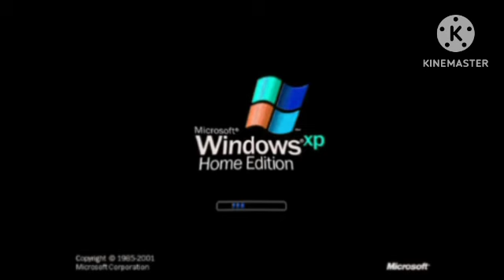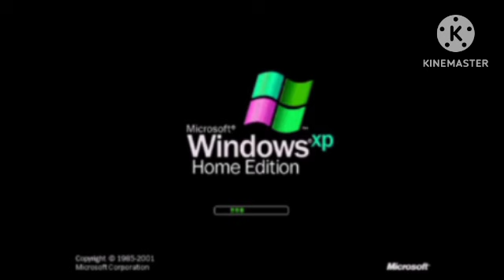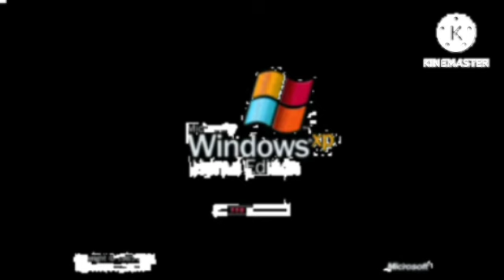Windows xp home edition pitch shifting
-24 pitch black
-23 morning night
-22 ykssky ykssky major
-21 High major mirror left pitch black
-20 Divided I killed
-19 WRM pitch black
-18 BM's tet cheese lost effect(Field day major cubed)
-17 BM's homework
-16 I killed 2.0
-15 x major 144
-14 BM's omega
-13 G major 69
-12 Green Lowers
-11 Zoopals V3
-10 Red out
-9 G major 64
-8 I killed
-7 I sused
-6 Field day major
-5 Inverted effect
-4 Freshing equalizer
-3 G major 105
-2 G major 47
-1 Luig group my version
0 Netrual
1 Mari group my version
2 diamond major
3 high major mirror left
4 Cute
5 WRM
6 Field day Goo Goo Gaa Gaa
7 Goo Goo Gaa Gaa inverted effect
8 G major 1
9 G major 55
10 Cot major
11 Goo Goo Gaa Gaa Luig group
12 Goo Goo Gaa Gaa
13 Goo Goo Gaa Gaa Mari group
14 G major 11
15 I broke Luig group
16 R major 18
17 WRM Goo Goo Gaa Gaa
18 BM's rho
19 Tree effect
20 G major 1 Goo Goo Gaa Gaa
21 G major 105 Pitch white
22 G major 47 Pitch White
23 Luig group my version in Pitch White
24 Pitch White